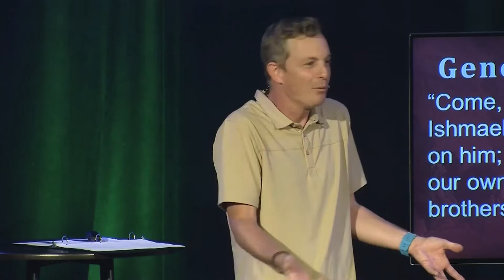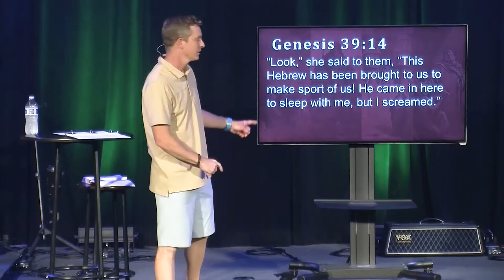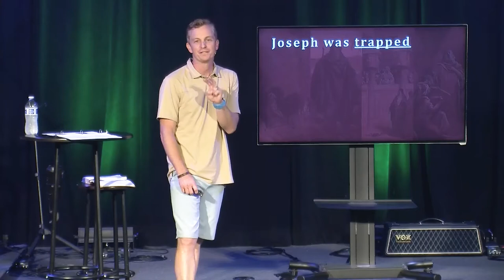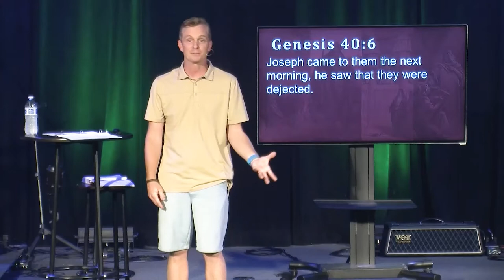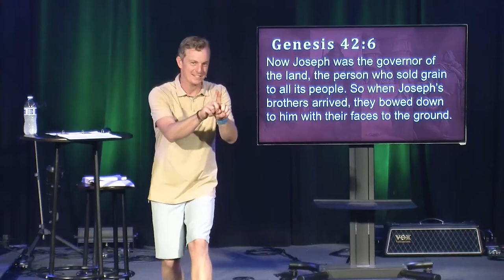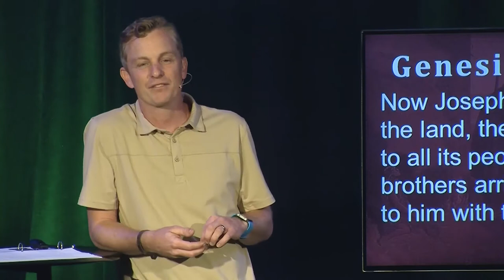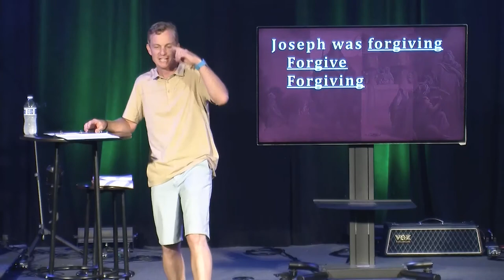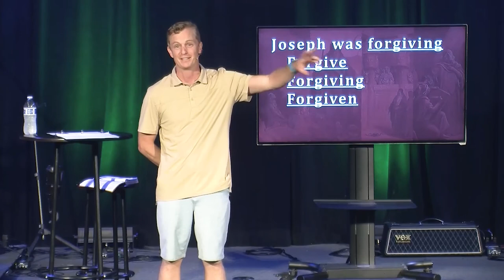Worst Case Scenario | The Hall of Faith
Enjoy this message from Pastor Will Irwin as we continue in our sermon series walking through Hebrews 11, The Hall of Faith.